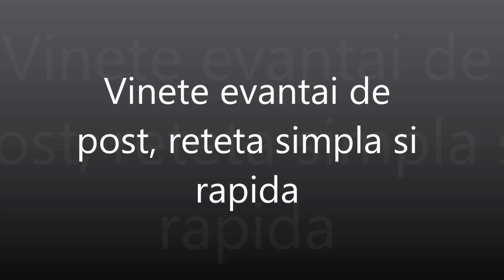Vinete evantai DE POST (reteta simpla si rapida)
Vinete evantai de post, reteta simpla si rapida, felii fragede si usor picante de vinete, rosii si ardei. Ca un fel de zacusca de vinete reinventata. Poate fi servita ca aperitiv sau fel de baza.

Daca doriti sa vedeti mai multe astfel de retete, abonati-va la canalul meu. In acest fel imi recunoasteti si apreciati munca. Va multumesc!